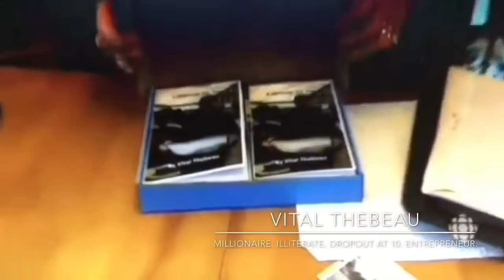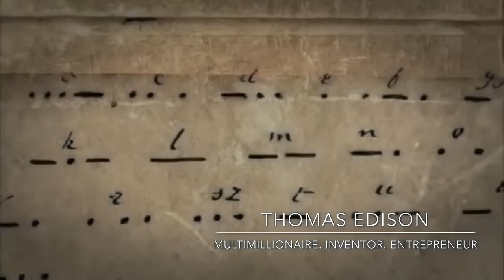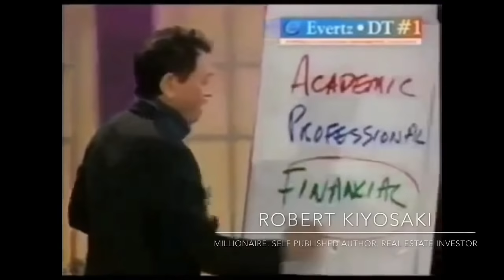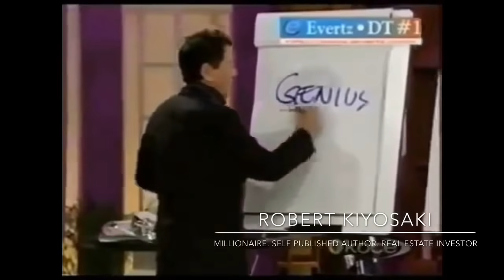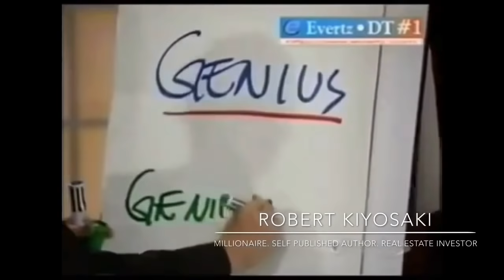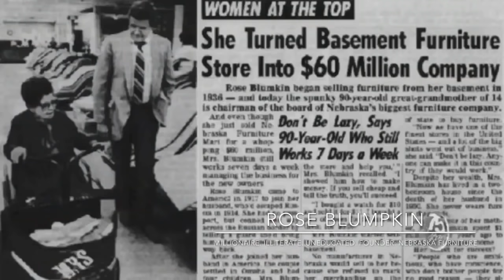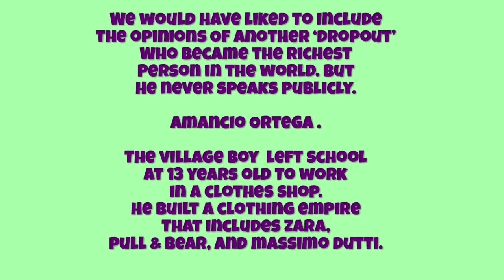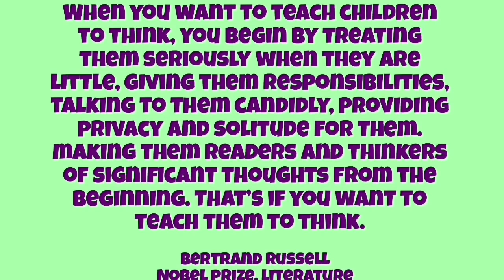Billionaire & Millionaire Dropouts on Education - In their Own Words - Featuring Elon Musk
See what the world’s most successful dropouts think about education. Several are illiterate. Re-evaluate your opinion and definition of learning, knowledge, and success by seeing  Elon Musk, Steve Jobs, Jack Ma, Robert De Niro, Larry Ellison,  Bill Gates, Charlie Munger, Beatrix Potter, Chris Dawson who can't write, Micheal Dell, Felix Dennis, Neil Gaiman, Peter Theil, Thomas Edison, Robert Kiyosaki, Richard Branson and others - reveal their views on the school system and learning.

THREE EXCEPTIONS are included because of their extraordinarily similar educational insights: Warren Buffett wanted to drop out but didn't due to parental pressure. He arguably had gained the skill required already by reading Ben Graham's book. Dolf de Roos (university did nothing for his success - explained in the clip) and Peter Theil, who has invested very successfully with dropouts Elon Musk and Zuckerberg and has a foundation which encourages people to drop out for the right reasons. Note that Jack Ma earned his MBA from Cheung Kong University while already building Alibaba in the early 2000’s. Not before.

Whether you are deciding the value of university, higher education, college, or dropping out to start a business, gain employment or self-education; or deciding to home school your child, send them to school; or trying to open the mind of your partner to think different about the education and success of your children, this video will provide real food for thought.

There are many more billionaires and millionaires who did not go to school, college or university, but I hope at the current video length, the point is made sufficiently that the viewer will not be able to say “oh it is just a random few.”

One more interesting fact: Adjusting for inflation, John Rockerfeller is the world’s richest man of the recent century. He left school at 16 to be an assistant bookkeeper.

Rights Notice:
The purpose of this video is education. It has taken 18 months to assemble. Short clips are used under fair use for education, however if you own rights to a clip and wish to establish terms of use, or want the clip removed, please contact me direct by a page comment so we can quickly resolve it for you, thank you.